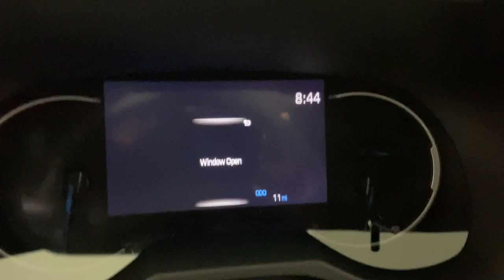2024 Toyota RAV4_Prime SE PA Easton, Allentown, Bethlehem, Phillipsburg, Stroudsburg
New 2024 Toyota RAV4_Prime SE available at Koch Toyota located in 3816 Hecktown Rd, Easton, PA, 18045. Servicing the Easton, Allentown, Bethlehem, Phillipsburg, Stroudsburg area.

Picture yourself in the  2024  TOYOTA RAV4 Prime. Take a closer look at this compact and rugged Toyota RAV4, the distinctive crossover that maximizes safety, comfort, and efficiency. You'll love its driver assistance tech, refined cabin, and infotainment system. With its suspension tuned for agility, this SUV adds confidence and fun to every drive. The following are some of this vehicles highlighted options: Keyless Entry, Back-Up Camera, Satellite Radio, Power Liftgate, Heated Mirrors, Dual Zone A/C, Power Driver Seat, Alarm, Heated Front Seat(s), Aluminum Wheels. Optimize your driving experience in this rugged yet refined Rav 4. Our team of courteous professionals will help you make the most of your vehicle search. Kick it off with a fun, easy, and informative test drive.